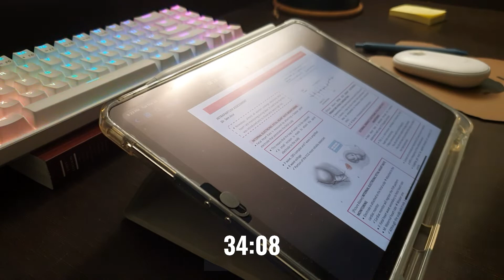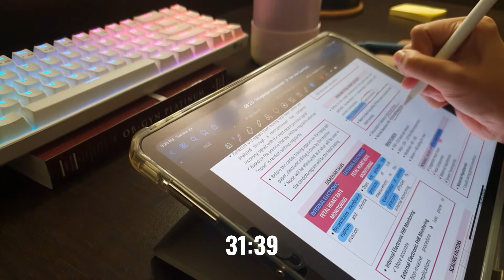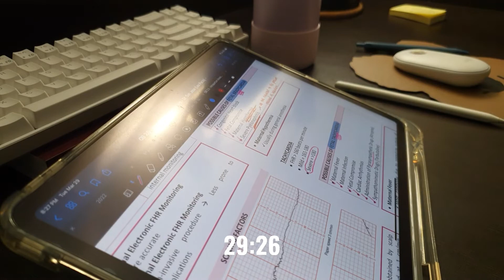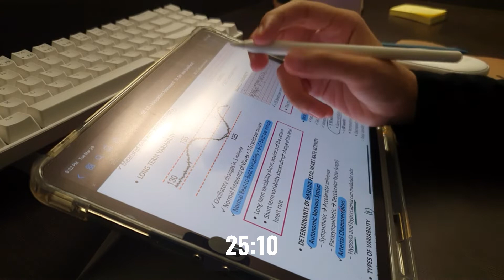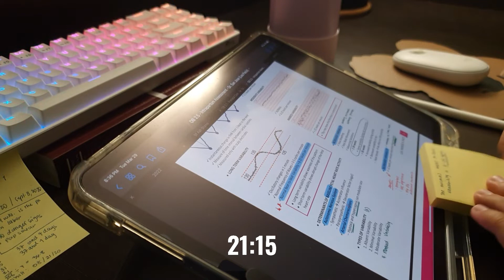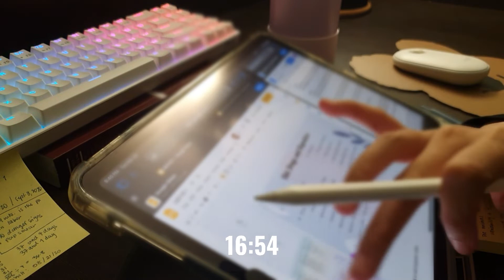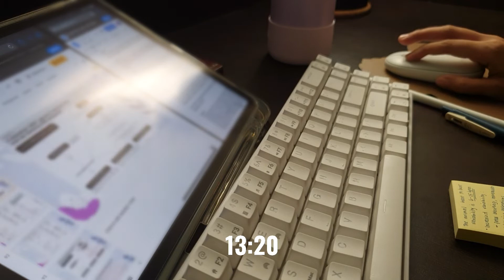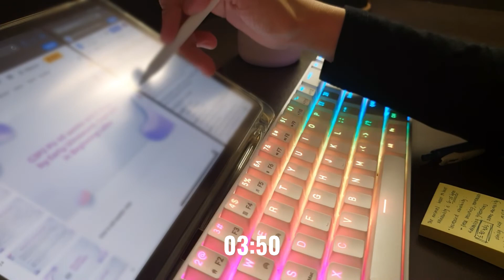1 HOUR STUDY WITH ME 🌬 minimal desk setup | real time, real sound | keyboard asmr | medical student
I’ve been having difficulty making myself sit in one place to study so i made a 1 hour study with me session. Hope this helps students/individuals out there who need to grind to achieve their dreams.